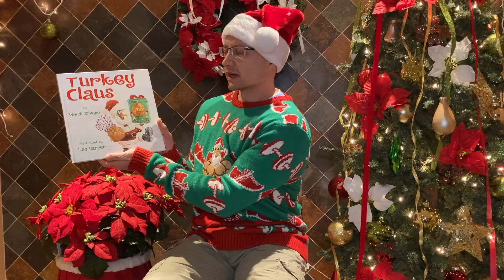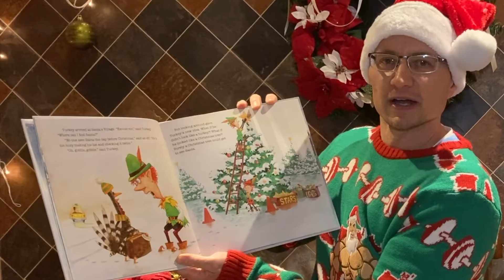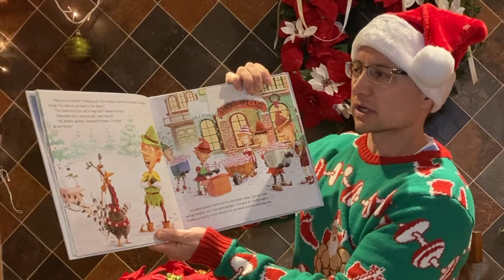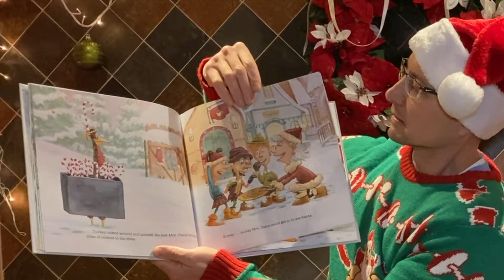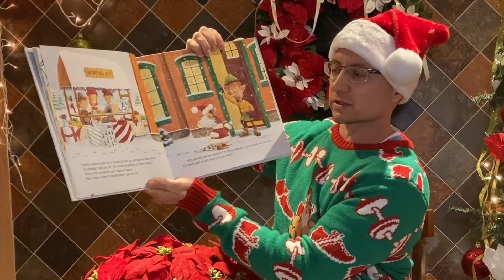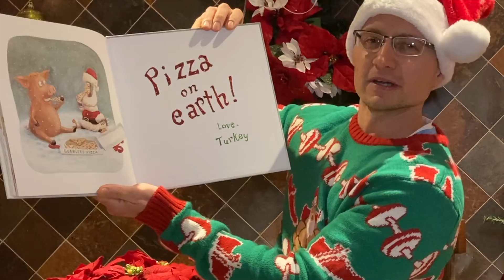Turkey Claus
Ron Ashbaugh, our Fitness Specialist, joins the fun and reads another Holiday Bedtime Story. Enjoy!